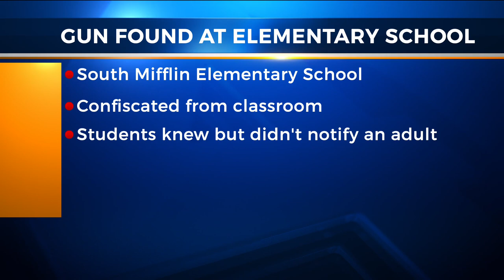Gun found in classroom at South Mifflin Elementary School